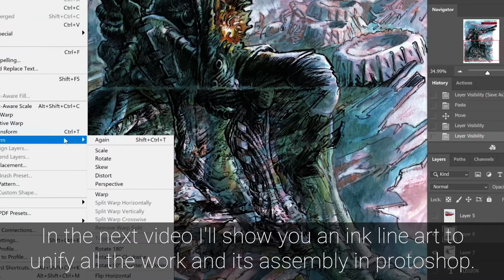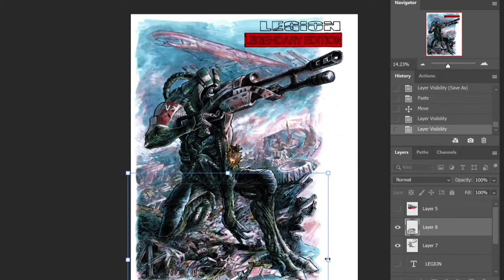Acrylic painting Legion Mass Effect Legendary Edition: Does this unit have a soul? unpublished scene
In previous videos we have gone through several phases in the creation of this illustration.
Today is the turn of color.
I will use a traditional acrylic painting technique.
I prepared  blue paint very diluted in water.
I apply it in shady areas.
It will also be the local color of some parts of the armor.
Overlapping multiple layers of the same color results in the darkest color.
I have decided a pink tint for the light.
Like a sunrise.
I prepare this pink color very diluted in water as well.
I apply it on the light areas, preserving extreme lights.
I prepare a green color for some local colors.
Now I use colors with more opacity.
Just a few touches here and there.
I take advantage of these colors to give variety to the debris.
I use pure white to rescue some highlights.
I take this opportunity to work on some volumes.
I touch up a bit with watercolor pencils to add some texture.
I scan the results and proceed to mount it all in photoshop.
In the next video I'll show you an ink line art to unify all the work and its assembly in protoshop.